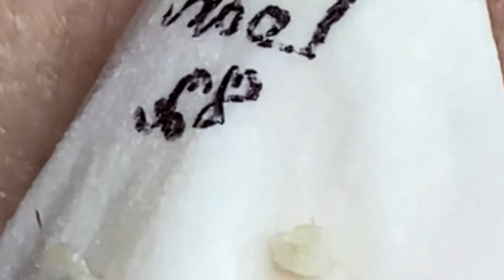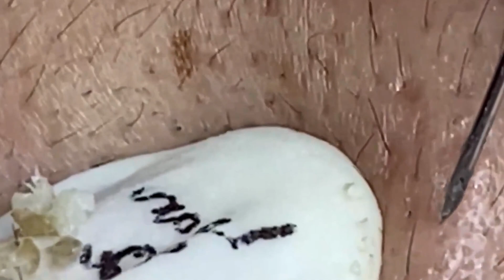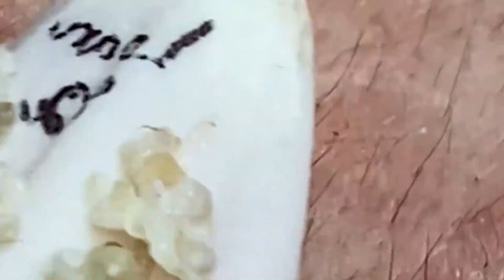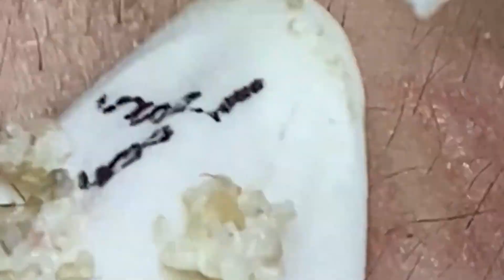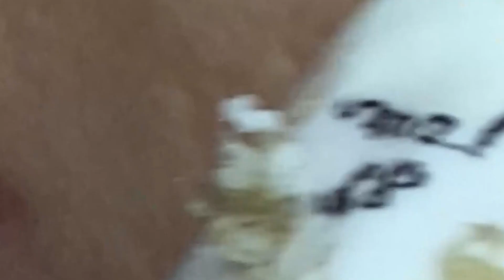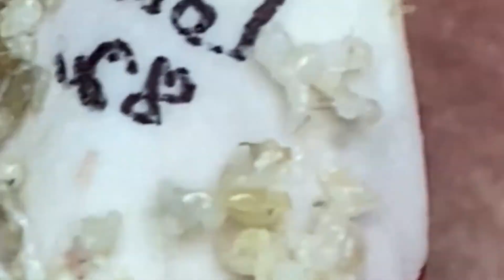مستقيل و بدمع العين امضي حبيبتي